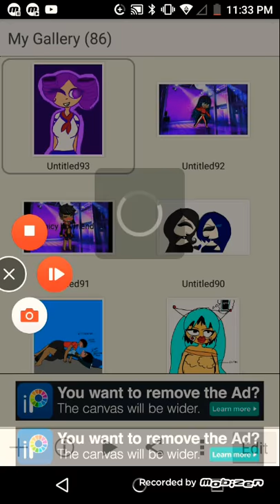Kokona haruka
This drawing is cringey as fuck